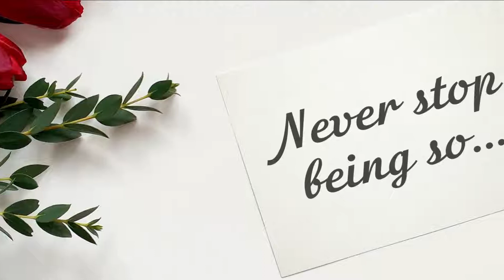Happy Birthday, Nancy!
Today is Nancy's birthday? It's a great chance to show that you love and appreciate her! Just send this video for her with a simple "Happy birthday, Nancy" message. Please, use the "Share" button to send this video, add your message "Happy birthday, Nancy!" or "Nancy Happy birthday!" and your friend Nancy will be happy!